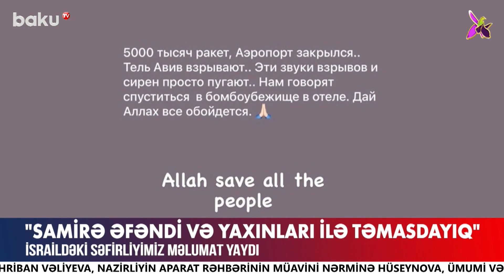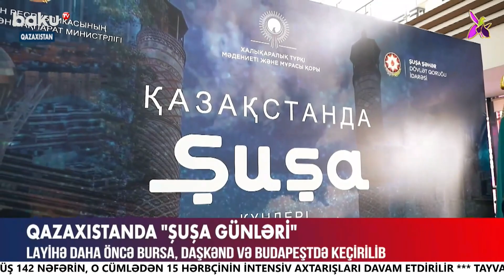HƏMAS-ın hücumları bütün İsrailə yayılır